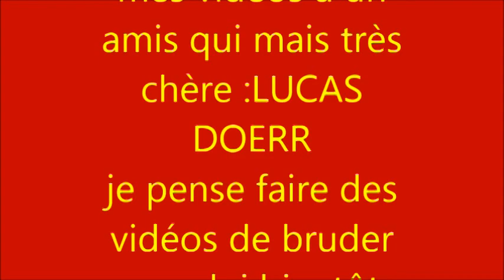☆ BRUDER 2014 ☆ HANGAR ㋡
cette vidéo consiste a vous montrer mes nouveaux hengar pour mes BRUDER mais attention il sont fait avec les emballages de mes BRUDER !!!
laisser moi des commentaires et des j'aimes je vous répondrais :)))
un grand merci a mon grand amis : LUCAS DOERR merci a toi ; )))